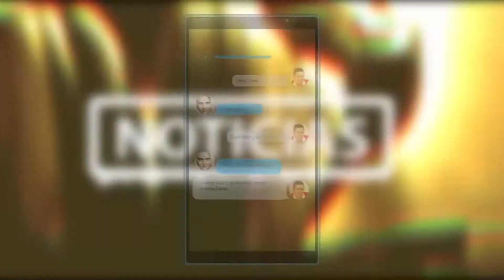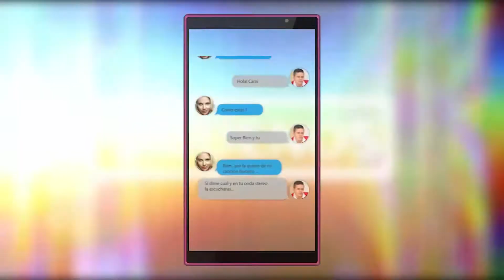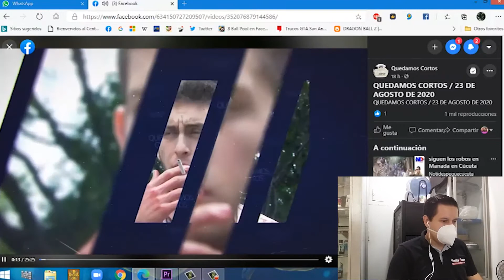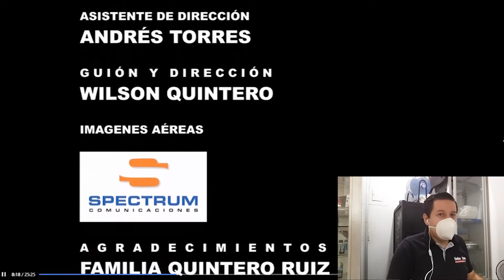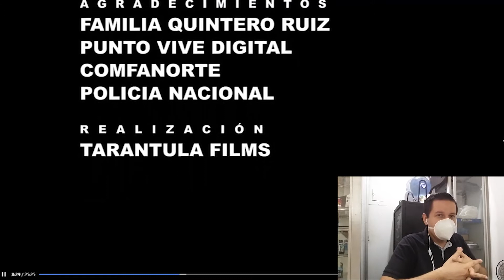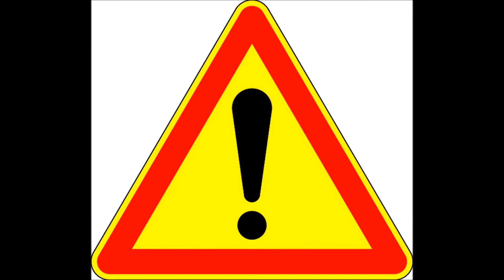Nuevo Intro de tu Emisora favorita!!!! + Video Reacción (1ra parte) - Tu Onda Stereo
mis oyentes, me alegro volver a compartir con un nuevo video reacción para que todos lo vean de este cortometraje que refleja nuestra vida cotidiana, en donde la infidelidad, la ambición, la codicia, y la manipulación destruye a toda una familia y matrimonio.

Este cortometraje es creado por Tarántula Films, de la mano del canal regional del departamento ATN Televisión, en un programa Sabática que se llama Quedamos Cortos.